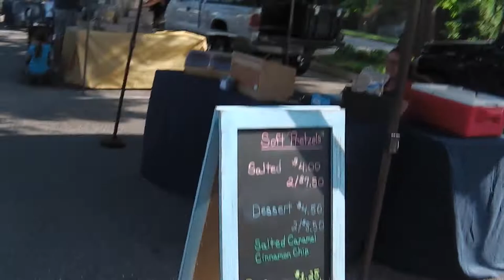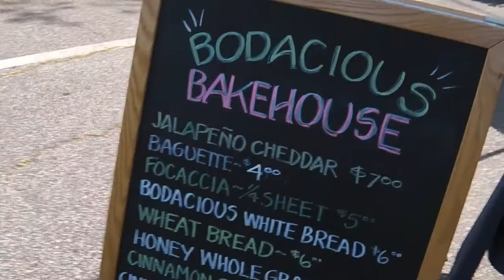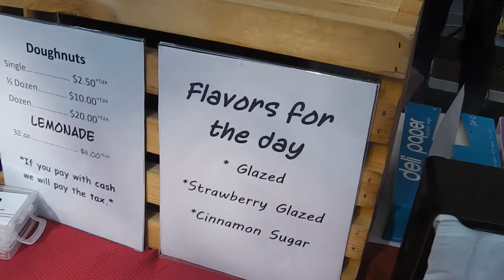Hampton Blvd. Farmers Market Today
yet another somewhat slow knife day - happens.

got two gigs tomorrow. see you soon

Stavrscoop
go pro hero session camera